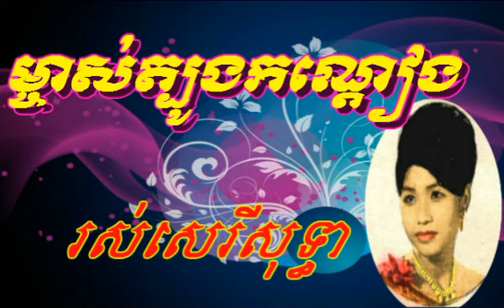ros serysothea song - mochas tbuong kondaerng